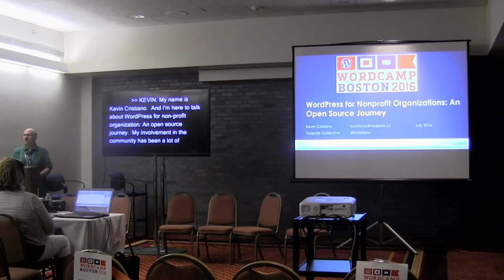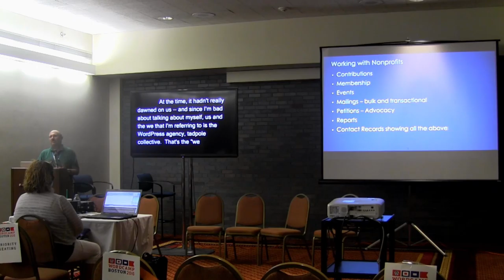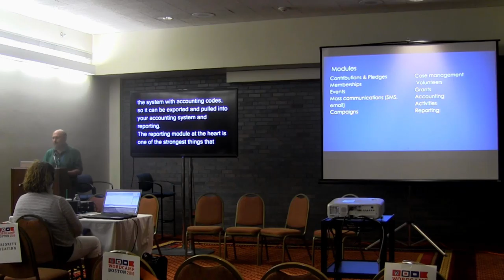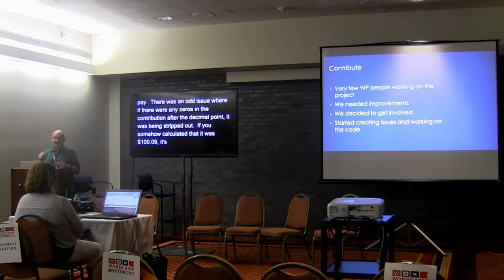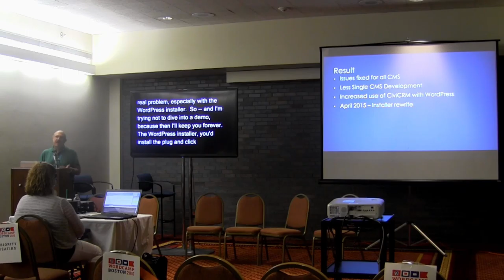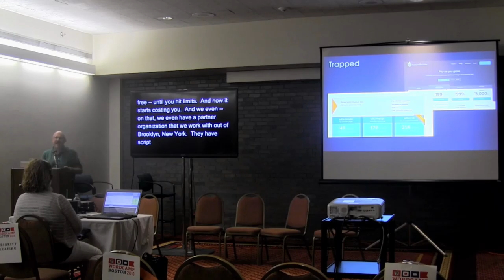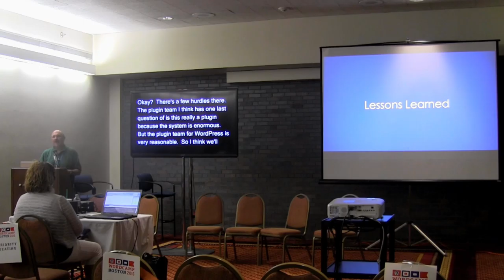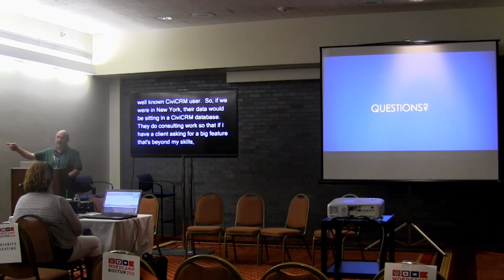WordPress for NonProfit Organizations: An Open Source journey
This topic will cover how NonProfit Organizations (NPO) can make use of WordPress to track their constituents, donations, events, memberships and more. NPO have many choice, both open source and proprietary. This talk will expolre my journey with NPOs and technology from 1983 until today and how using an open source CRM has been a game changer. We will explore the integration of CiviCRM into WordPress as well as other options that exist for NPOs

Kevin Cristiano

Has been using WordPress since circa 2007. Has been seen at community events and working on sysadmin tasks and back end development at times.